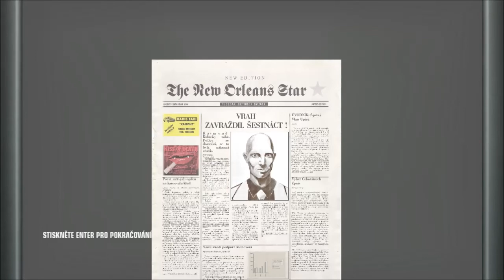Hitman Blood money Vražda vražda a další vražda CZ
Dnes je tu Hitman BM a velmi mě se nepodařená mise kde jsem to totálně pos..l :( je mi líto zase mi to nejde, čím novější hra tím je to pro mě těžší.